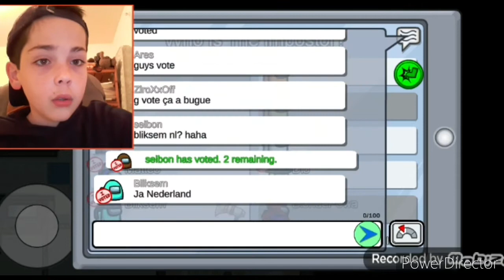JE me FAIS PASSER pour L'IMPOSTEUR sur Among Us |2